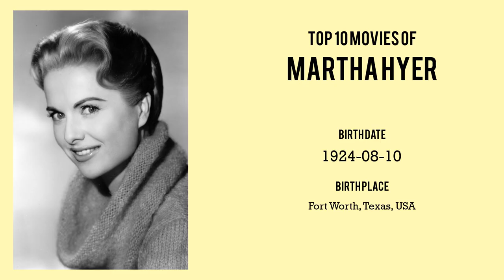Martha Hyer Top 10 Movies of Martha Hyer| Best 10 Movies of Martha Hyer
Top 10 Movies of Martha Hyer

Find the list of top 10 and best movies by Martha Hyer
The Delicate Delinquent
Wild Stallion
Lucky Me
The Happening
The Sons of Katie Elder
The Chase
Sabrina
Once Upon a Horse...
Kelly and Me
The Man from the Diners' Club

Pl. Comment down your favorite movie of Martha Hyer